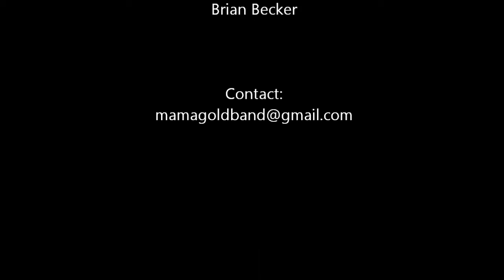Mama Gold performing Shake Your Body Down To The Ground and Brick House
Aqua Sol, Summer 2011